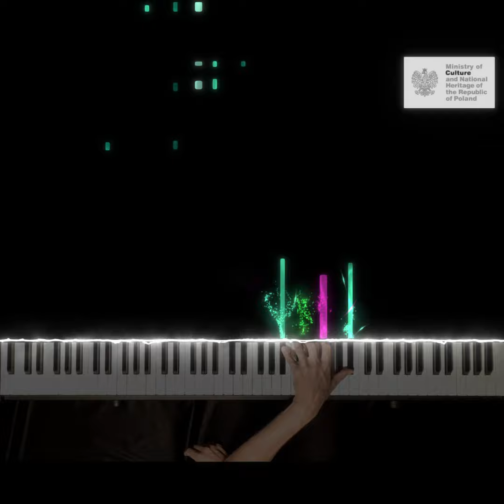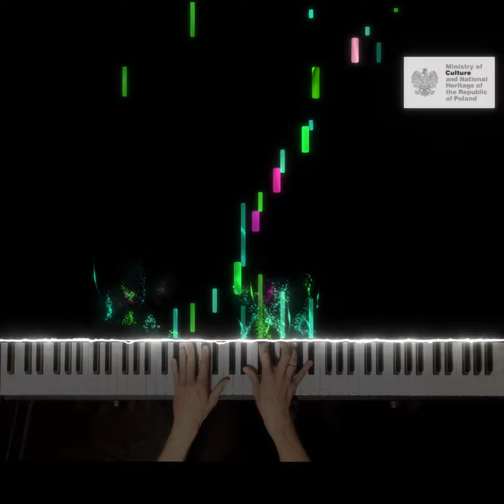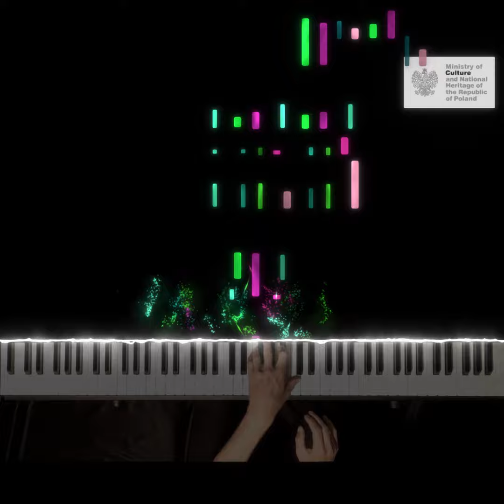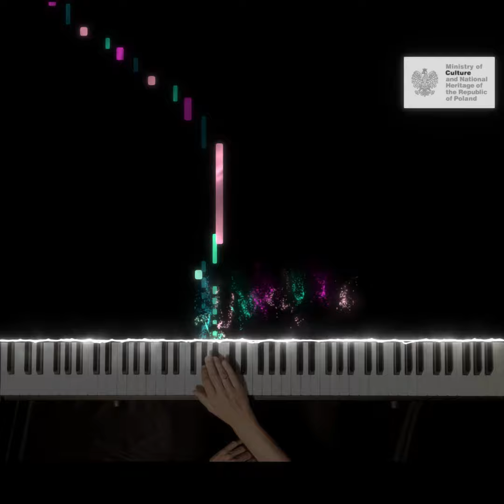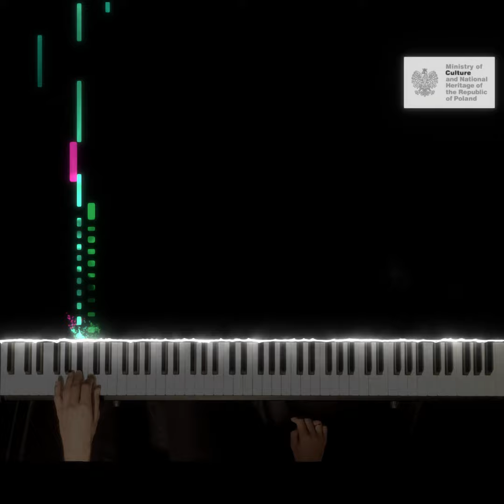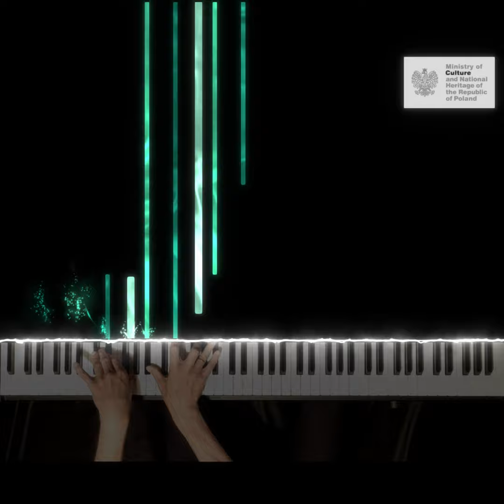Ignacy Krzyżanowski - Andante cantabile op. 17